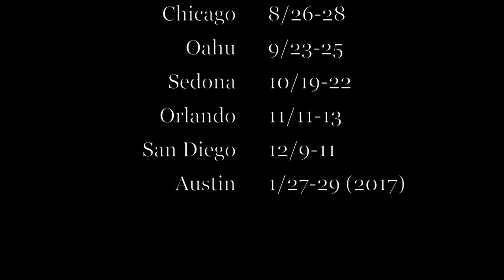Erik on Success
Everyone wants it, everyone has a different definition of it and Erik will tell us how!